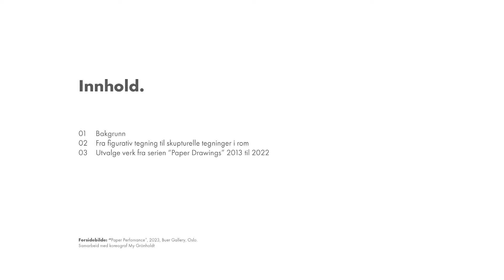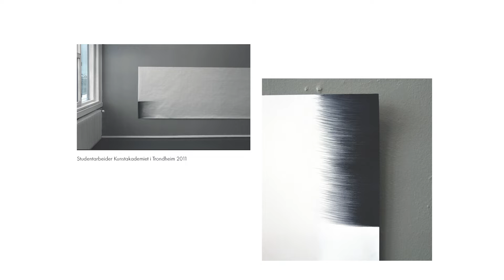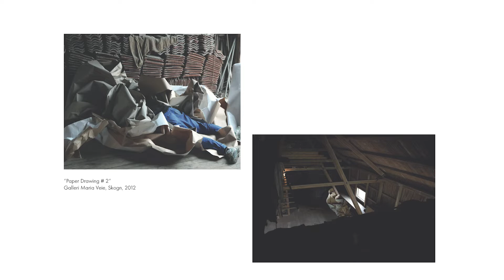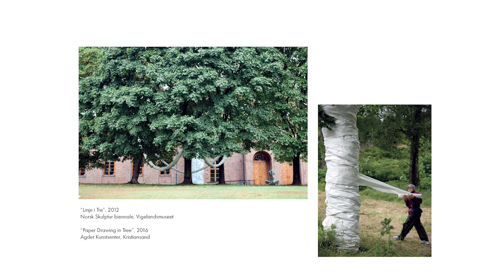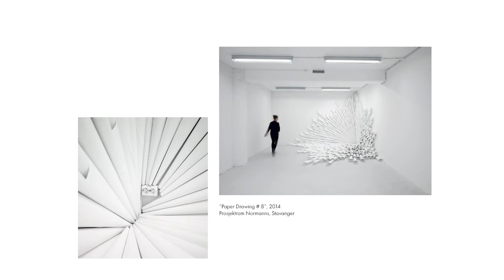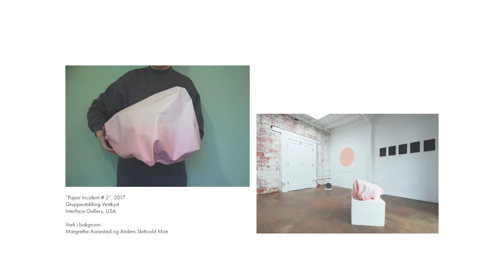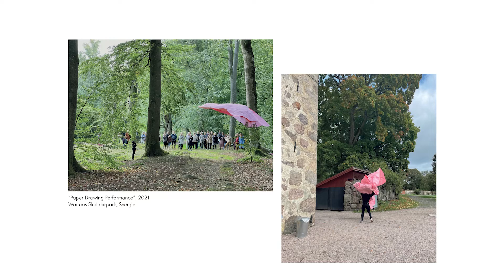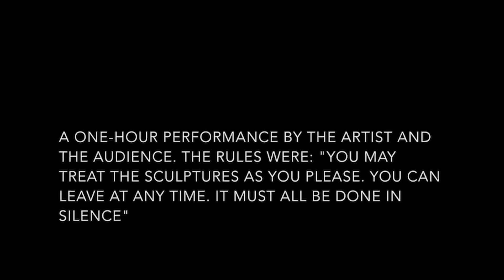Kunstdykk på Granum med Marit Roland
Marit Roland (f.1981 Kristiansand) er billedkunstner og utdannet ved Kunstakademiet i Trondheim (master, 2012). Hun jobber stedsspesifikt i sine prosjekter, der nye dimensjoner ved papir som materiale kommer til syne. Som en forlengelse av hennes tidligere tradisjonelle tegnepraksis jobber hun med en serie arbeider kalt ”Paper Drawings”, der papiret i stedet for å utgjøre bakgrunnen for tegningen blir hovedaktøren. De prosessuelle installasjonene danner skulpturelle tegninger i rom og er en forskyvning av papirets rolle i et tegneunivers. Verkene har tredimensjonale former med skulpturelle trekk, men Roland fastholder at dette er tegning.

”Arbeidene er undringer, fordypninger og utfordringer av tegnebegrepet hvor de fysiske og materielle opplevelsene prioriteres fremfor et tydelig og konkret språk. Tematisk er jeg opptatt av det forgjengelige, foranderlige og tilstedeværelse.”

Utvalgte solo-utstillinger: Viborg Kunsthall DK (2022), Wanås Kunsthall S (2021), Telemark Museet (2021), Akershus Kunstsenter (2018), Haugesund Kunstforening (2018) Galleri BOA (2017), Møre og Romsdal Kunstsenter (2016), Prosjektrom Normanns,(2014), The Contemporary Art museum, Genova Italy (2014), Tromsø Centre for Contemporary Art (2013) og Kristiansand Kunsthall (2013).

Utvalgte gruppe-utstillinger: Cosmoscow Artfair, Moscow Russia (2017), Sørlandets Kunstmuseum (2015), Høstutstillingen, Oslo (2014) and The Norwegian Sculpture Biennale Vigelandsmuseet (2013).
Marit har blant annet jobbet som førsteamanuensis i kunstfag ved Agder og er i dag undervisende kunstner og formidling kurator kurator ved Nasjonalmuseet.

Tekstutdrag er oversatt og hentet fra Marits hjemmeside.
Portrettfoto: Jørund Føreland Pedersen
Kunstdykk på Granum holdes i auditoriet på Einar Granum Kunstfagskole, fire tirsdagskvelder i semesteret, kl. 18.00–19.30. Det serveres kaffe/te og noe å snackse på.

Kunstdykk på Granum ledes av kunsthistoriker, formidler og granumlærer Hilde Hernes. Dykkene innledes med en selvpresentasjon av gjesten, etterfulgt av en samtale. Det er mulig å stille spørsmål fra salen i etterkant av samtalen.

Mer om Kunstdykk på Granum her (klikk på lenken)

Velkommen!
Følg spillelista til Kunstdykk på Granum (klikk på lenken)
Videoen er laget av Daniel Øverland på oppdrag fra Einar Granum Kunstfagskole.